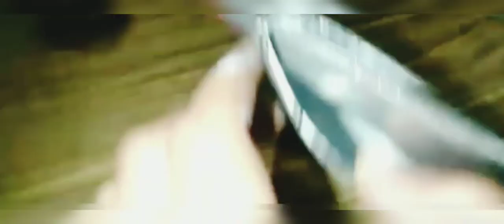How to reuse lotion bottle | Crafty DIY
📍F o l l o w U s O n I n s t a G r a m: .

✨ e d i t i n g :
*Inshot*

🥺 s u b  c o u n t :
*131*